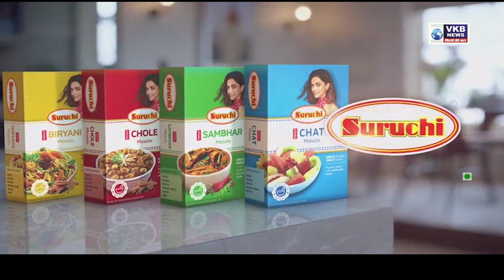प्रेम धिराल हैं नागपुर के युवा कलाकार